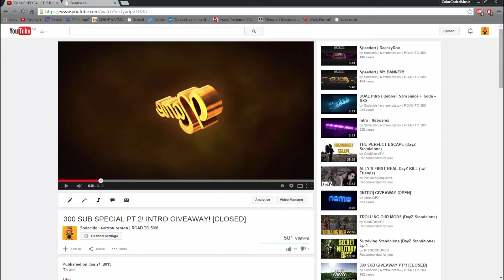Intro Giveaway winner!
Congratulations to the winner! And thank you all so much for 300 subscribers and soon 400!

I lub u awll...